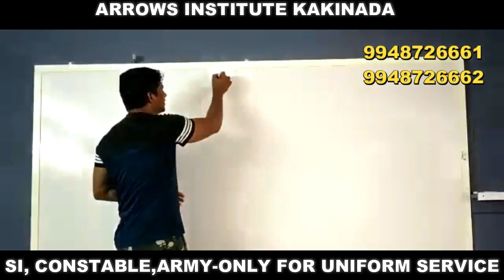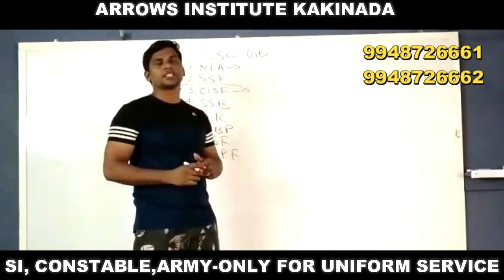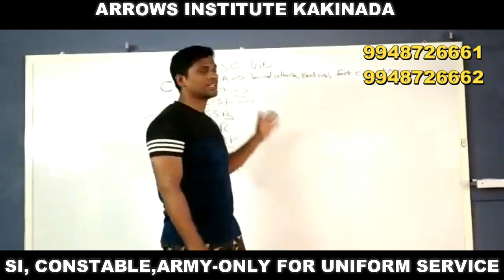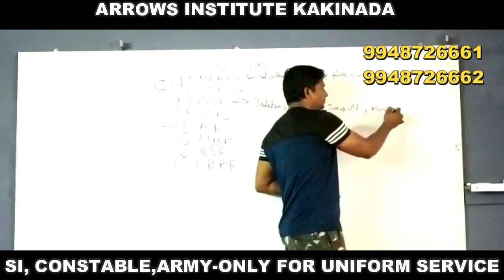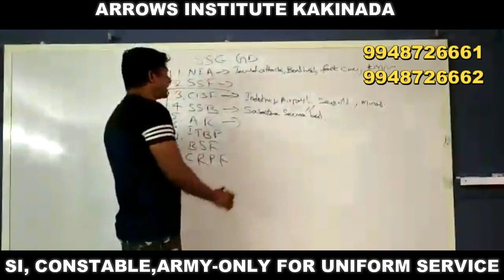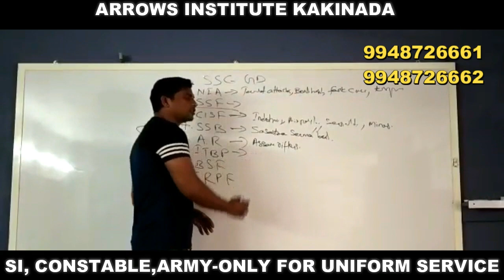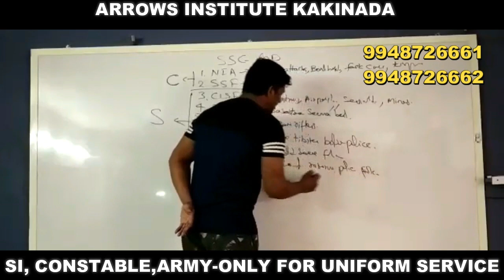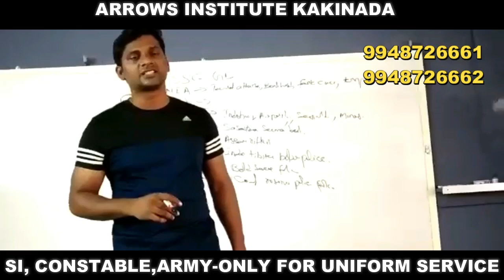ARROWS INSTITUTE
Detailed information about SSC - GD, CONSTABLE (ARROWS INSTITUTE ) KAKINADA